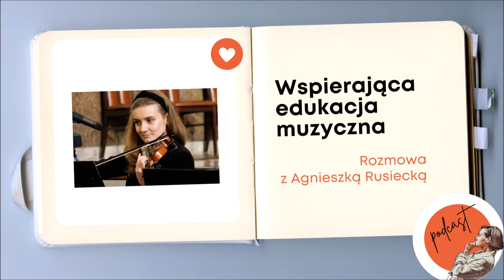Psychologia dla artystów: Wspierająca edukacja muzyczna; rozmowa z Agnieszką Rusiecką (podcast)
facebook Agnieszki: Kreatywne zajęcia muzyczne Wirtuoz